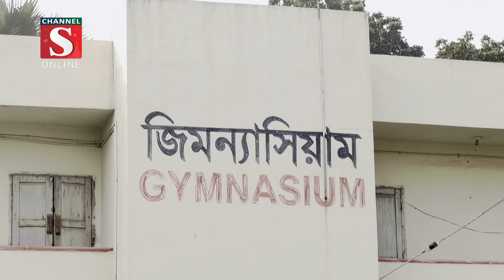শহীদ বুদ্ধিজীবীদের প্রতি জাতির শ্রদ্ধা | Martyred Intellectuals Day | Channel S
শ্রদ্ধার ফুলে ভরে গিয়েছে রাজধানীর রায়েরবাজারের বুদ্ধিজীবী স্মৃতিসৌধ চত্বর। জাতি শ্রদ্ধাভরে স্মরণ করছে ভয়াল সেই হ’ত্যাযজ্ঞের শিকার শহীদদের। ১৯৭১ সালের সেই দিনগুলোতে হা’নাদার বাহিনী যে না’রকীয় হ’ত্যাযজ্ঞ চালিয়েছিল ৫২ বছর পর একজন প্রতক্ষ্যদর্শী তা বলতে গিয়ে শিউরে উঠছিলেন.

1: News :
2: Entertainment News :
3: Sports News :